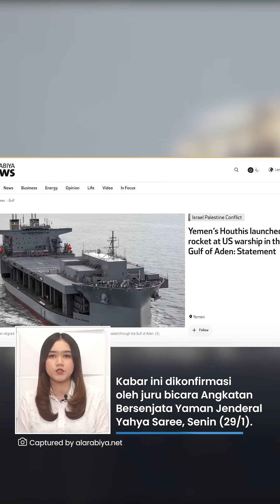Lagi! Seusai Serang USS Carney, Houthi Serang Kapal Perang AS 'Lewis B Puller' di Teluk Aden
TRIBUN-VIDEO.COM - Pasukan Houthi kembali meluncurkan roket ke kapal perang milik AS.

Adapun serangan itu diluncurkan pada Minggu (28/1/2024) malam di Teluk Aden.

Dikutip dari Al Arabiya, kabar ini dikonfirmasi oleh juru bicara Angkatan Bersenjata Yaman Jenderal Yahya Saree pada Senin (29/1/2024).

Kapal yang diserang oleh Houthi itu ialah kapal perang AS Lewis B Puller.

Adapun kapal tersebut dihantam menggunakan roket dari Yaman.

Dikabarkan bahwa Kapal Lewis B Puller milik Angkatan Laut AS sedang mengangkut logistik.

Adapun logistik itu akan dikirim kepada pasukan AS untuk melancarkan serangannya ke Yaman.

Terkait dengan insiden ini, pihak AS belum memberikan keterangannya.

Sebelumnya, Houthi juga telah menyerang kapal perang milik AS.

Mereka menyerang kapal perang USS Carney saat berpatroli di Teluk Aden pada Jumat (26/1/2024).

Meski begitu, CENTCOM mengklaim kapal miliknya berhasil menembak jatuh rudal balistik dari Houthi.

Tidak ada laporan kerusakan maupun korban jiwa akibat serangan tersebut.

(Tribun-Video.com)